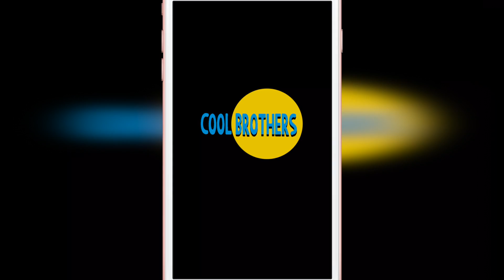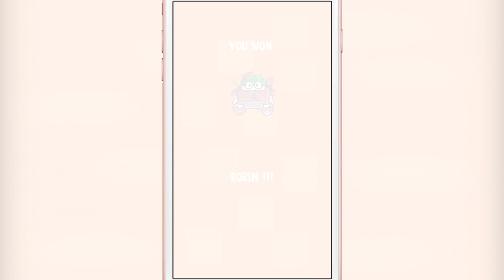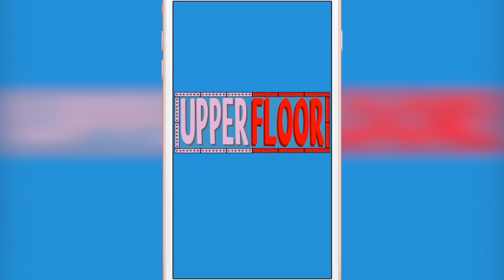Upper Floor Gameplay iOS & Android HD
Hop ! Boing !
Hop Hop ! Boing boing !
Hop...Hop. Hop Hop Hop ... BAAAM !. AOUTCH !
Upper Floor, it's WooooW !

Tap to jump and try to reach the upper floor avoiding numerous traps: bumpers, rolling barrels, laser beams, electrical arcs... Accelerate to reach the magic star and escape the "Crocopolice" !

Win dozens of characters ! Play with Michael the Zombie, Queen Fairy the Princess or Merlin the Magician... Everything will depend on your sense of timing.

Each heart receptacle you get will give you an extra life when you start the game. You can then survive longer and beat your records.

With an original gameplay, Upper Floor is a platform game for all the family.